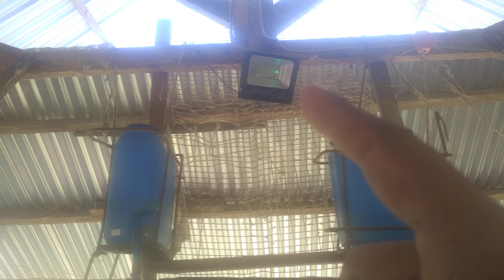Delikado sa heat stroke ang mga alagang manok tuwing mainit ang panahon